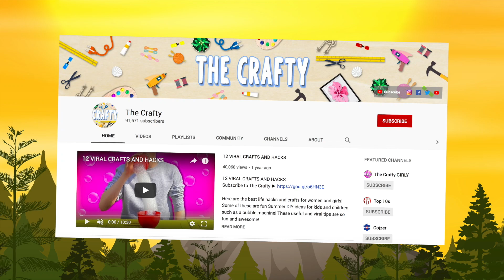What If We Dumped Our Trash in Volcanos?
Description:
Charlie from Top 10s counts down the What If We Dumped Our Trash in Volcanos?! Do you want some more scientific answers to hypothetical questions? Well then check out this cool animated infographics video showing what would happen if we tried to dump all our trash into volcanos! Waste management is a complex industry but what about a scenario where we use volcanos instead of landfill or recycling plants? Find out what would happen in this fun animation educational cartoon!

Timestamps:
00:37 Transportation
01:25 Dangers
01:53 Gas
02:51 Volcanic eruptions
03:34 Air pollution and global warming
04:39 Specialized waste